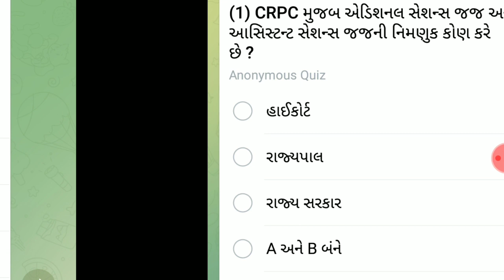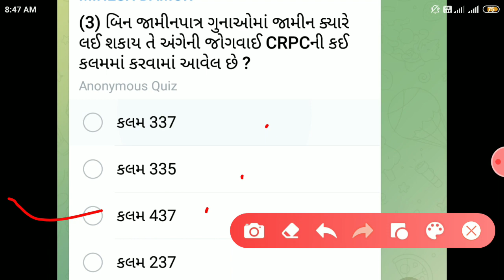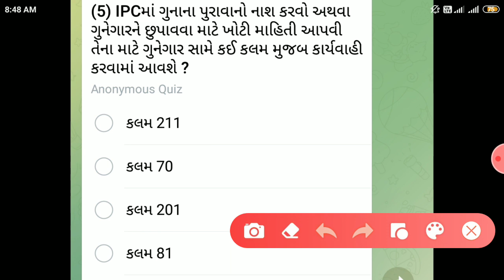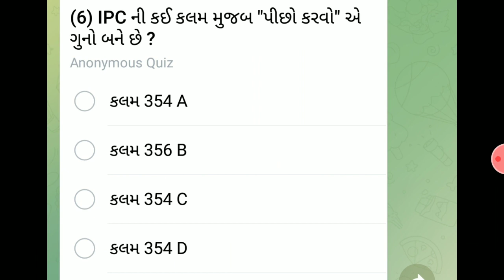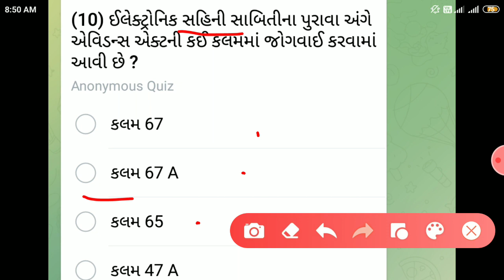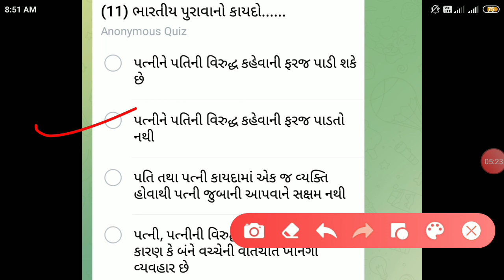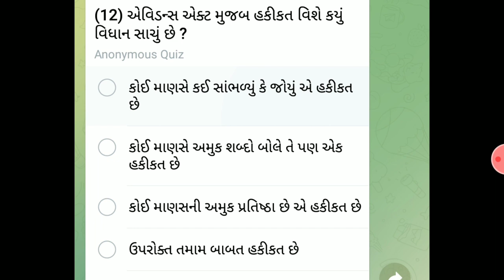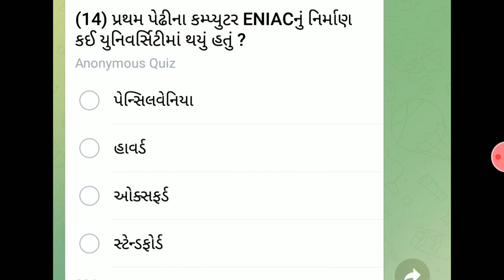કાયદાનાં અગત્યનાં પ્રશ્નો || Gujarat police constable imp question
police constable exam preparation || Constable exam preparation || Gujarat police bharti 2021

પોલીસ કોન્સ્ટેબલ ભરતી તૈયારી || Gujarat police constable preparation 2021 || Gujarat police bharti